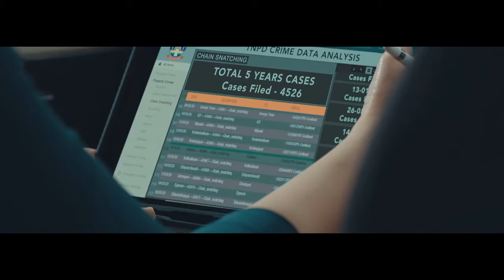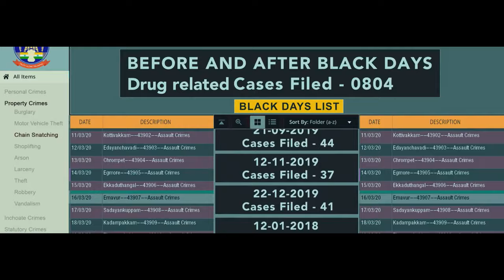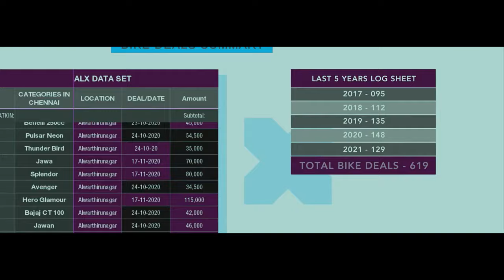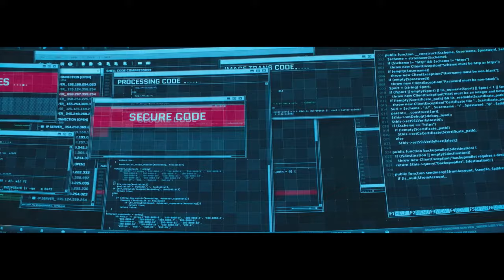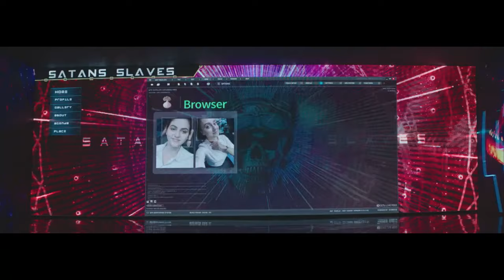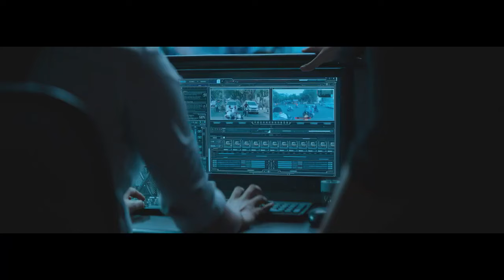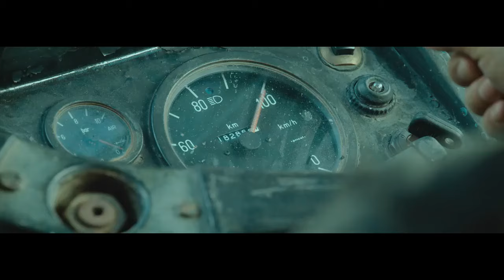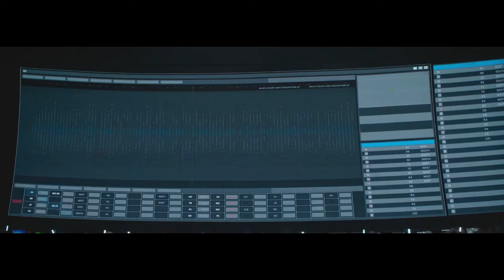Sahadev Hindi movie | Eagle | Ravi Teja | Kavya Thapar | block buster movie 2024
sahadev movie
aakash sahadev movie list
gireesh sahdev movie
sahadev movie release date
sahadev movie ravi teja
sahadev movie cast
sahadev movie download
sahadev movie 2024
sahadev movie budget
sahadev movies 2023
sahadev movie release date in hindi
sahadev movie bookmyshow
sahadev movie cast name
clive cussler movie sahara
movie sahar
sahdev movie
sahadev movie download filmyzilla
brahmanandam total income
did sahadev know the future
who is maruthu pandiyar
ejdeha vared mishavad
farhad safinia movies
film shadravan
govinda a to z movie list
sahadev movie hindi dubbed download
sadegh hedayat movies
sahadev movie in hindi download
sahadev movie imdb
idev movieland
sahadev south movie
nithish sahadev movies list
nirmal sahadev movies list
sahadeva mahadeva movie
movie shadrach meshach and abednego
movie shadrach
movie. sahara
old movie sahara
o'shea movies
sahadev movie poster
q movie denzel
quad movie theater saginaw michigan
sahadev movie ravi teja release date
sahdev saharan md
u a movie theater sheepshead bay
v shah
xhevdet shabani
xhevdet mustafa
youtube movie sahara
z movie shudder
sahdev south movie
sahadev movie 2024 cast
brahmanandam salary per movie
brahmanandam total movies till now
brahmanandam salary per film
4 savdoyi
4 shaw divide bow nh
movie saddam hussein son
7 indian movie
sahadev hindi movie
9 satra